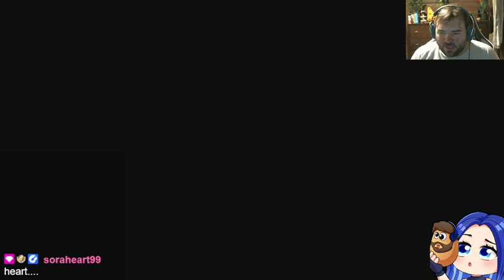Big Spiders in the Snow - Zelda: Spirit Tracks